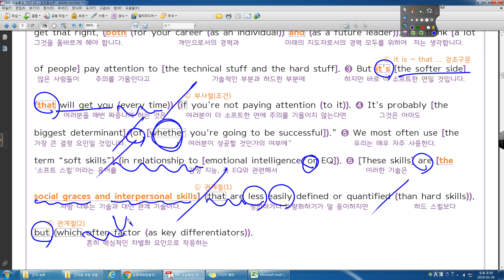수능특강 영어 TEST 01 05번